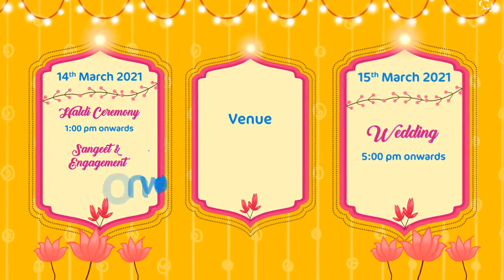Invite ll Vikas Weds Anshita ll Jaipur Wedding ll The palace by park jewels hotels and resorts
Video from aadiraaz kumawat🇮🇳🎬